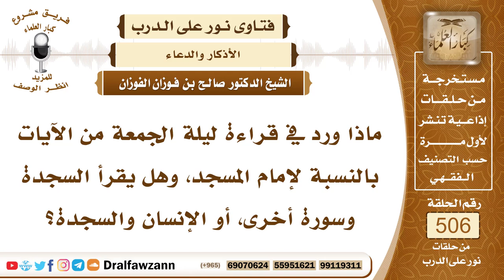7604- السور التي يستحب قراءتها في صلاة الفجر يوم الجمعة - الشيخ صالح الفوزان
"7604- ماذا ورد في قراءة ليلة الجمعة من الآيات بالنسبة لإمام المسجد، وهل يقرأ السجدة وسورة أخرى، أو الإنسان والسجدة؟
الجواب: الجواب: في صلاة الفجر من يوم الجمعة يستحب أن يقرأ بـــــ ﴿ألم﴾ السجدة في الأولى، وبــــ﴿هَلْ أَتَى عَلَى الْإِنْسَانِ﴾ في الركعة الثانية؛ لأن النبي ﷺ كان يفعل ذلك، فهذا سنة مؤكدة، وإن كان كثير من الأئمة الكسالى الآن فرطوا في هذه السنة.
السيرة الذاتية:
للاشتراك في قناة الشيخ صالح الفوزان

14_ الشيخ محمد أمين الشنقيطي
يتيوب

15_سماحة المفتي عبد العزيز آل الشيخ
 يوتيوب

رئيس الفريق
لمشروع كبار العلماء